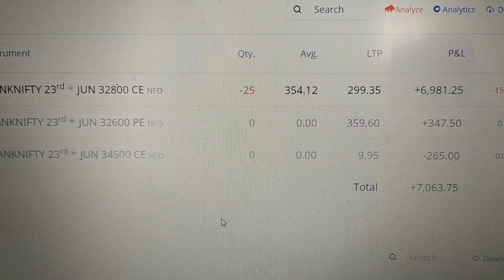20 Jun bank nifty live trading| bank nifty option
Hello traders, my name is SANJOY CHAKRABORTY from Kolkata.